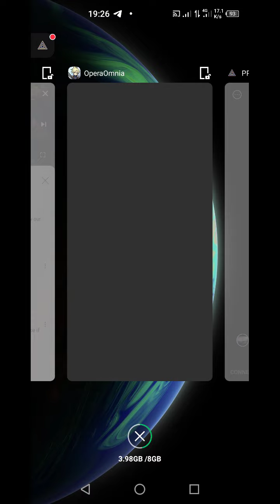Summary story Dissidia Opera omnia Act I chapter II Part I